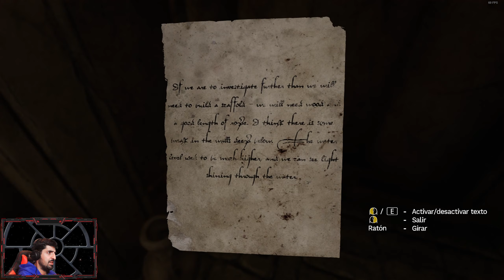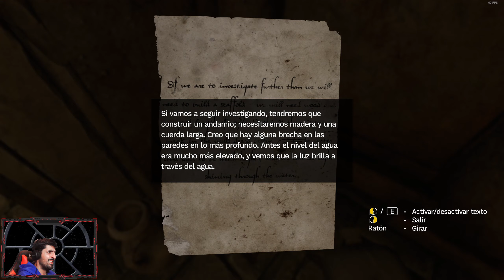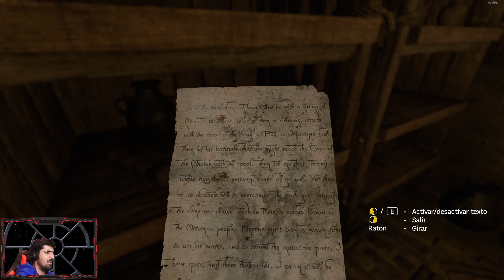AMNESIA REBIRTH gameplay español PC #5 | El bicho nos está rondando 😱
Capítulo 5 del juego AMNESIA REBIRTH en español. En este capítulo completamos el proyectil del tanque, nos vamos al tanque y lo disparamos con desastroso resultado.